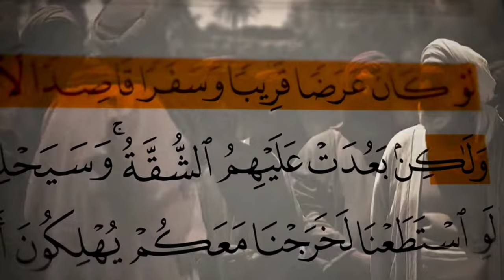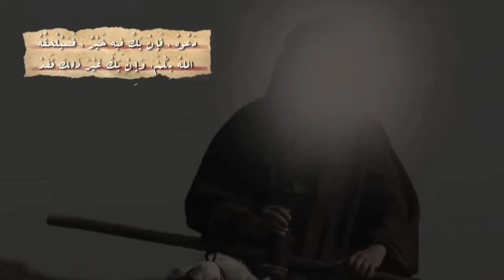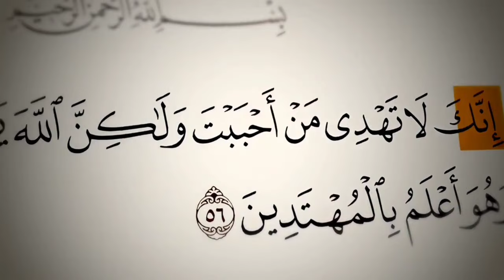احداث غزوه تبوك كامله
مقدمه 00:00
التجهيزات وخطه المنافقين 01:04
الفصل الثاني 06:36
الفصل الثالث 12:21
الفصل الرابع 15:02
الفصل الخامس18:00

غزوة تبوك هي غزوة أعدها النبي محمد صلى الله عليه وسلم في عام 630 ميلادية. تم التحضير لها لمواجهة قوات الروم البيزنطيين. ومع ذلك، لم يحدث صراع مباشر، وقد عاد المسلمون بدون قتال فعلي. تعتبر غزوة تبوك من الأحداث الهامة في تاريخ الإسلام لأهميتها الاستراتيجية والسياسية في تعزيز مكانة المسلمين.